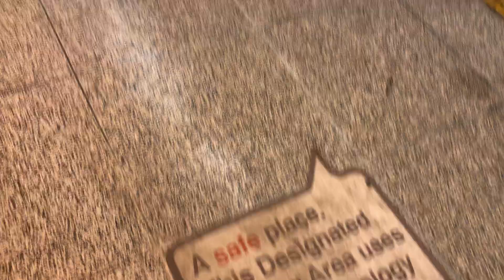🇨🇦 TORONTO - TTC Empty Subway Station - Out of Service Train [Feb3,2023]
I was waiting for the train, one came but didn't stop, it was empty. Next one came full of people and welcomed me in. It was around midnight on a Thursday.